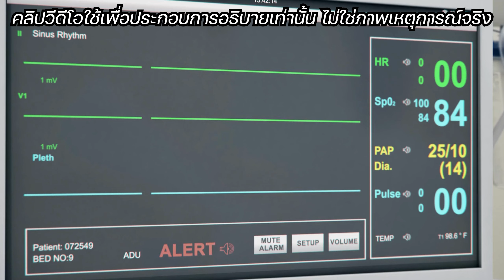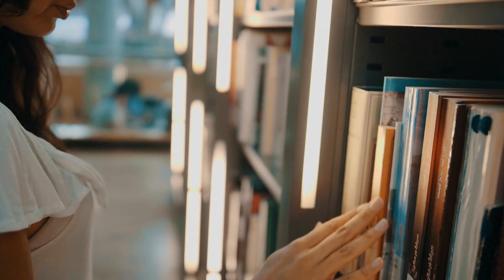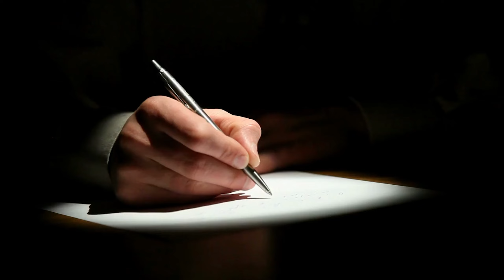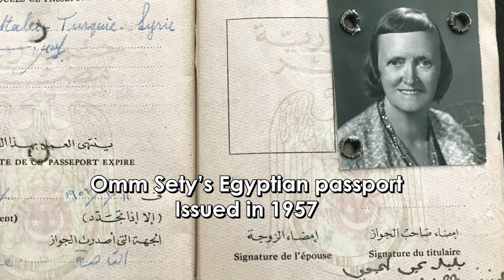การกลับชาติมาเกิด มีจริงไหม? (รวมเคสน่าสนใจจาก เรื่องจริง!)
เล่าเรื่องจริง เป็น สารคดี podcast / เกี่ยวกับ ความเป็นไปได้ของ การกลับชาติมาเกิด ชาติหน้า ภพหน้า หรือ "reincarnation" ยกเคสที่น่าสนใจ ที่เกิดขึ้นจริงให้ฟัง รวมถึงประกอบเหตุผลทางวิทยาศาสตร์ด้วย
เรื่องเหลือเชื่อเหล่านี้ ใครเชื่อไม่เชื่อ ลองแสดงความเห็นในได้ ใน comment section ได้เลยครับ!
ร่วม donate สนับสนุนชาแนล Alex Moonwalk ได้โดยตรงที่
บัญชีธนาคาร กสิกรไทย
ธุมากร มรกตเดโช
โปรดระวังมิจฉาชีพ! ผมไม่มีรับช่องทางอื่นครับ!